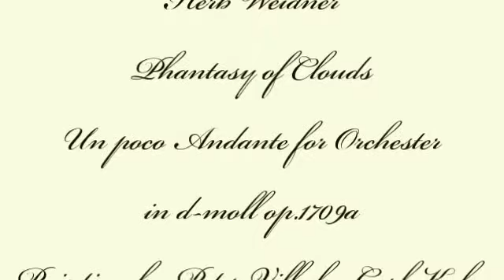Herb Weidner Phantasy of Clouds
Un poco Andante for Orchestra in d-minor op.1709a. Painting by Carl Khyn.